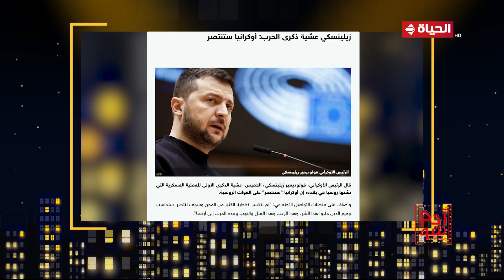آدم شو - مرت سنة على حرب روسيا وأوكرانيا.. شوف تعليق أحمد آدم على موضوع الحرب ده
"يعود الفنان المصري أحمد آدم للتقديم التلفزيوني، من خلال برنامج ""آدم شو"". ويعد برنامج ""آدم شو"" من أضخم البرنامج الكوميدية على الشاشات، ويناقش من خلاله أحمد آدم، وبحس كوميدي، القضايا والموضوعات المختلفة بطريقة جاذبة للمشاهد.